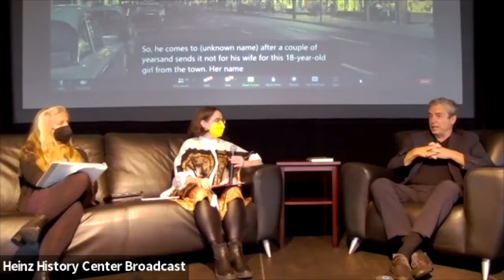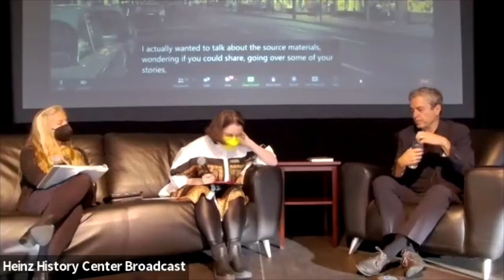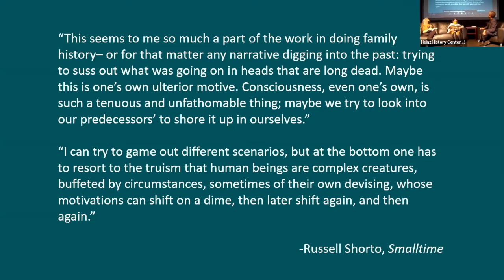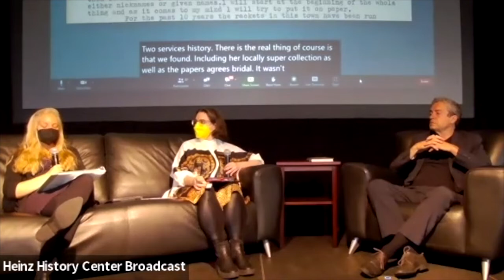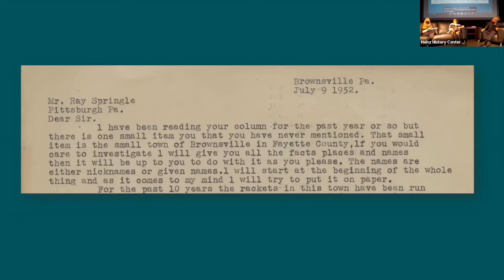My Family and the Mob: An Evening with Russell Shorto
Moderated discussion with New York Times best-selling author Russell Shorto on revelations drawn from his recently published book, Smalltime: A Story of My Family and the Mob on June 9, 2022. The event was offered by the History Center’s Detre Library & Archives and the History Center’s Italian American Program. The moderated discussion was followed by a Question and Answers session with Shorto.

At the time of recording, minor audio challenges were experienced.

Original Event Description:
Join New York Times best-selling author Russell Shorto for an in-person event of revelations drawn from his recently published book, Smalltime: A Story of My Family and the Mob. Shorto sensitively tackles a subject normally taboo in families, piecing together the story of his grandfather’s history as a mob boss in Johnstown, Pa., and the impact his illicit business had on his immediate and extended family. Shorto’s brings together the insights of a trained historian, the dogged research skills of a genealogist, and the talent of a master storyteller, giving attendees a rare opportunity to learn new ways of illuminating murky corners of the past. Using his grandfather’s mob career as a starting point, Shorto will share the history of small-town organized crime in Western Pennsylvania.

Beyond its fascinating subject, the talk promises to be revelatory and inspiring for anyone who is interested in sharing family history in an engaging way. Shorto offers an online course on the topic. He will share behind-the-scenes reflections about the creation of his book and offer tips and techniques for busting through research roadblocks and enlivening any family history.

Shorto will participate in a book signing directly following the event.

Speaker Bio:
Russell Shorto is the author, most recently, of Smalltime: A Story of My Family and the Mob, and of six earlier books, including Amsterdam: A History of the World’s Most Liberal City and the national bestseller The Island at the Center of the World. He is the Executive Director of the Diamonstein-Spielvogel Institute at the New-York Historical Society, a contributing writer at the New York Times Magazine, and Senior Scholar at the New Netherland Institute in Albany, New York. From 2007 to 2013 he was Director of the John Adams Institute in Amsterdam. In 2009 he was awarded a knighthood from the Dutch government for his work in increasing historical understanding between the Netherlands and the United States. In 2018 he was inducted into the New York State Writers Hall of Fame. He was born and raised in Johnstown, Pa.